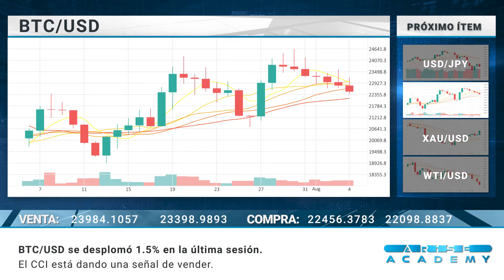Arise Academy SP Reseña diaria del mercado 05 08 2022